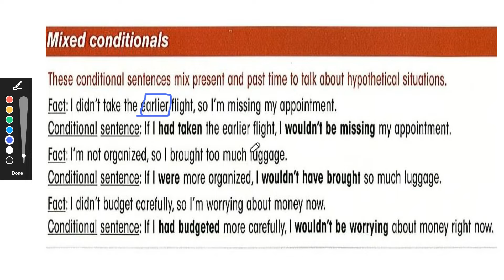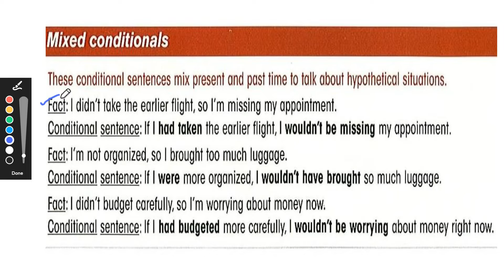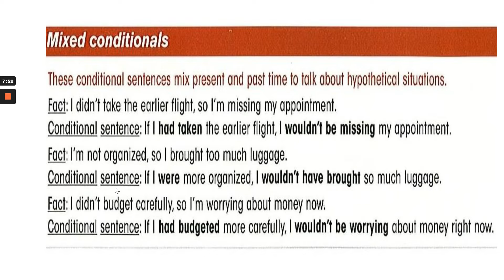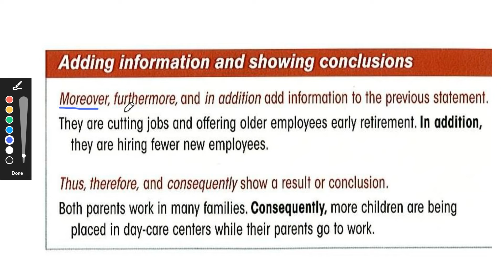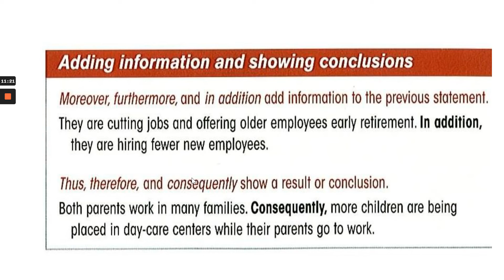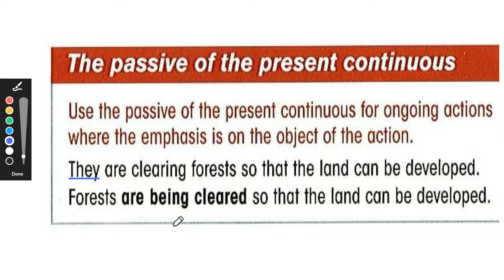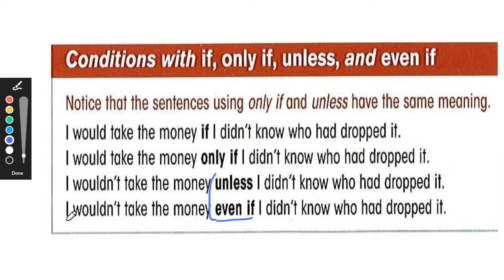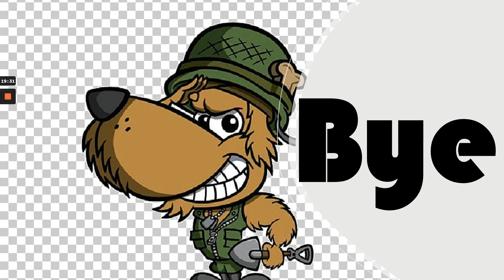📕📖 Conditionals; Adding Info & conclusions; Passive; Conditions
👁👉 Gramática que involucra el nivel B2 de inglés del MCER. Asegurate que la conoces.
Links:
Condicionales - Minuto 15:20: